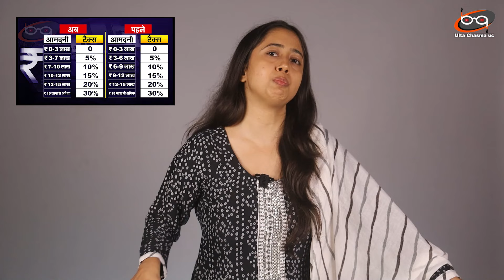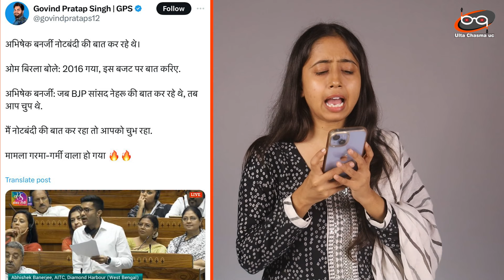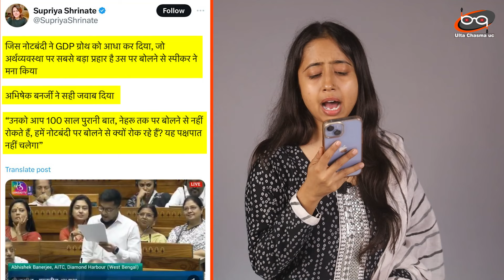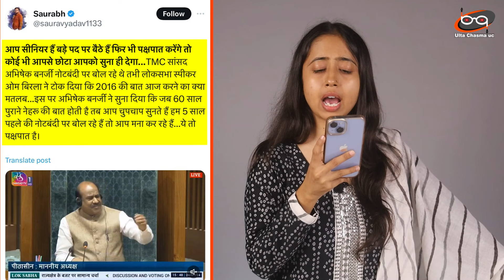पिछला कार्यकाल याद दिलाया तो ओम बिरला ने झुका लीं नज़रें ? Mamata Banerjee के भतीजे का जोरदार भाषण